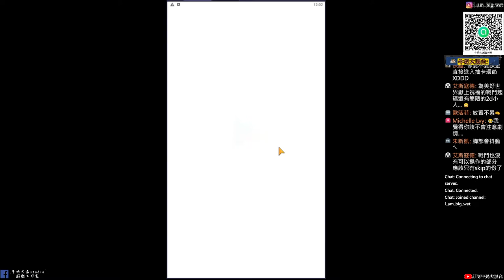【少女迴戰手遊】這些時裝也太好看了吧~|滿滿的妹子圖鑑給你欣賞|牛奶大濕台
2.如果有喜歡天地劫手遊的朋友，可以加入大濕的LINE社群
密碼:3345678

3.